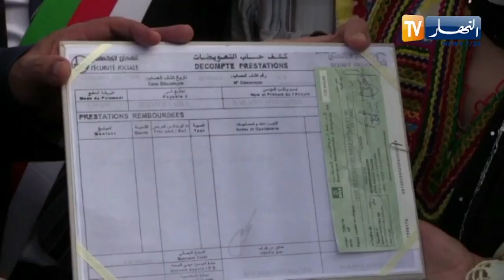تيزي وزو : مجهودات لتخفيف معاناة ضحا_يا الحر_ائق وآخرون ينتظرون التعويضات